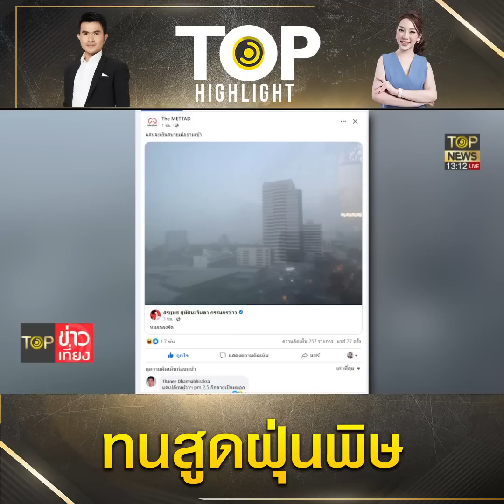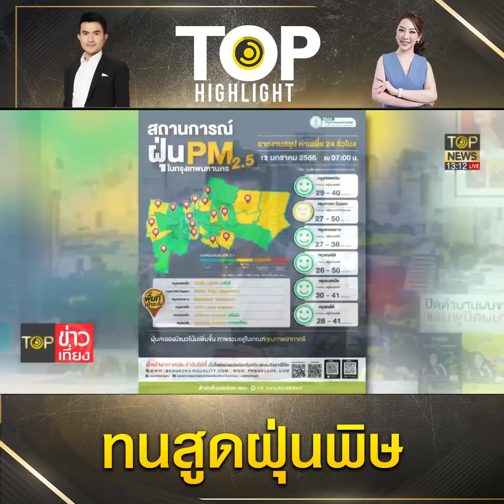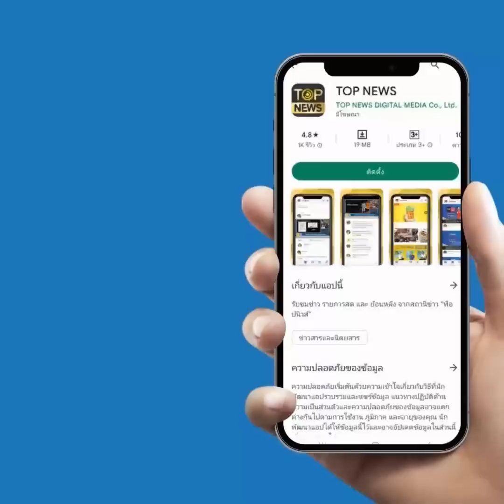สื่อดังอวยอากาศยุค "ชัชชาติ" หมอกไม่ใช่ฝุ่นพิษ คนกรุงช้ำใจสวนป่าโดนลอยแพ | TOP HIGHLIGHT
สื่อดังอวยอากาศยุค "ชัชชาติ" หมอกไม่ใช่ฝุ่นพิษ คนกรุงช้ำใจสวนป่าโดนลอยแพ

ช่อง 77 : กล่อง PSI, INFOSAT, GMMZ, CSAT, TIK , 3BB, TOT
ช่อง 658 : กล่อง AIS
ช่อง 210 : IPM